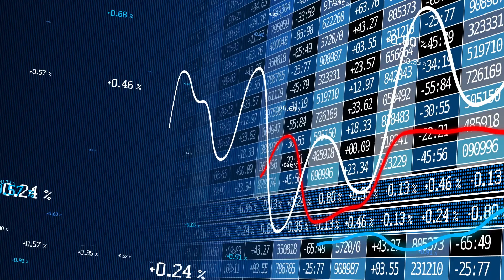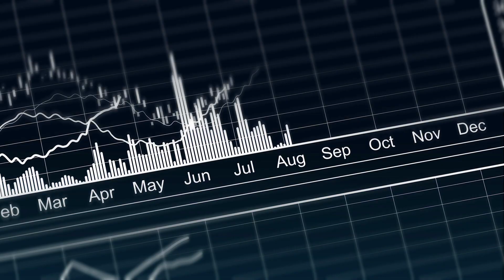Is Denver's Market Crashing?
📲 We have so many people contacting us who are moving here to Colorado and we ABSOLUTELY love it! Honestly if you are moving or relocating here to Denver/Boulder/Fort Collins or Colorado, we can make that transition so much easier on you!!

October Market Update | Denver Boulder
Contact the Team - Rachel Kennedy Colorado Realtor

Didn't find the information you were looking for? Give us a call!
Rachel Kennedy
EXP Realty